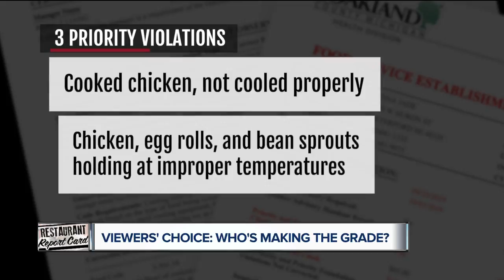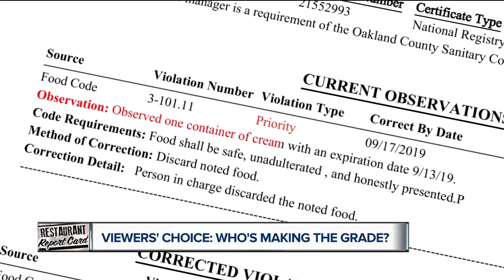We're taking your suggestions for places to check out in this week's Restaurant Report Card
It's that time again - Restaurant Report Card time!  But this week, 7 Action News Reporter Andrea Isom is switching up the menu because some of you, our viewers, have questions you want answered.